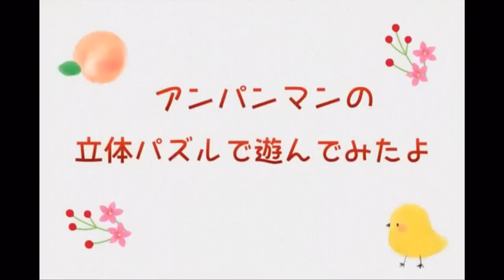勇気りんりん★アンパンマン知育おもちゃ！まるまるパズル★ふたりはなかよし♪호빵맨・ อันปังแมน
チャンネルとうろくしてね！

アンパンマン知育おもちゃ！まるまるパズル
立体パズルのおもちゃです
もくもくと遊ぶお姉ちゃんです